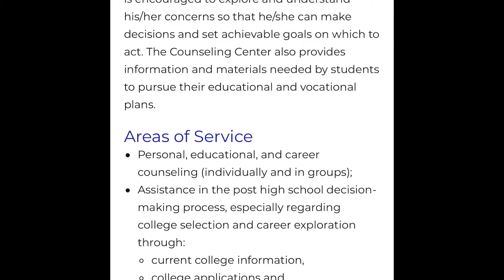CTV News 11-16-2018